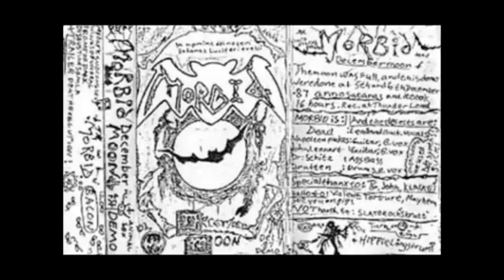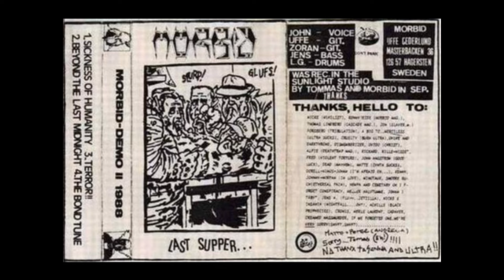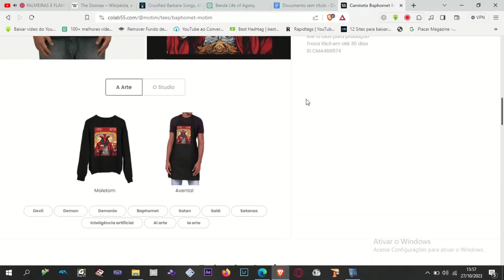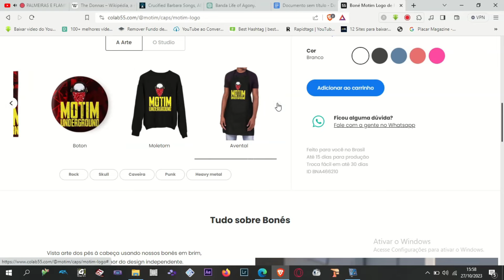MORBID (A 1ª banda do Dead) - Revirando o Baú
CONHEÇA NOSSA LOJINHA!

Fala meia dúzia, antes de passar pelo Mayhem e marcar para sempre a história do Black Metal mundial, o sueco Per Yngve Ohlin integrou uma banda em seu país, ao lado de outros nomes proeminentes do Metal local, que apesar da curta atividade, lançou materiais bem interessantes. Essa banda é o MORBID, um projeto que, apesar de juvenil, cravou seu nome na história do Metal extremo europeu.

Portifólio de Lyrics produzidos aqui!